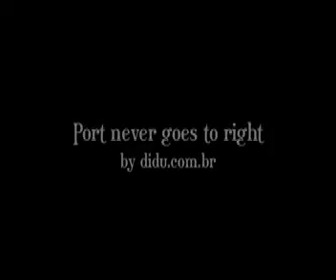Port never goes to right.mov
O simpático proprietário da Quinta do Vallado, tetra-neto de Dona Ferreirinha, João Ferreira, fala do "Port never goes to right".